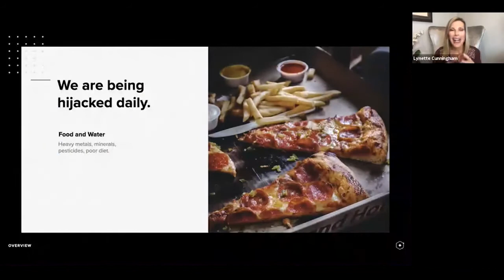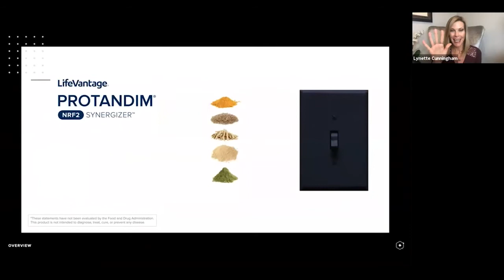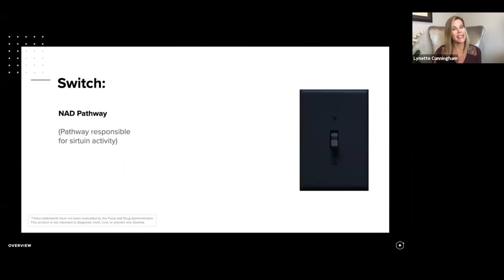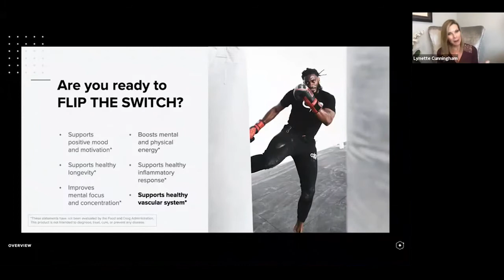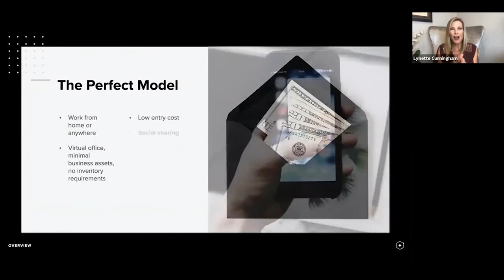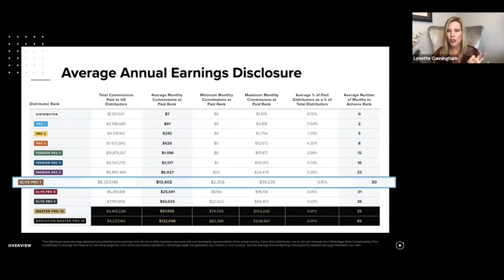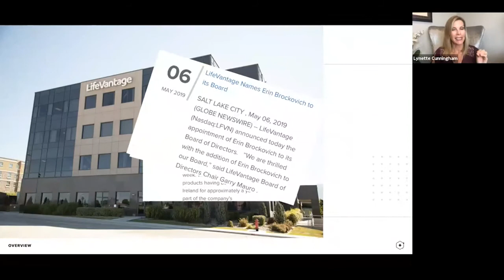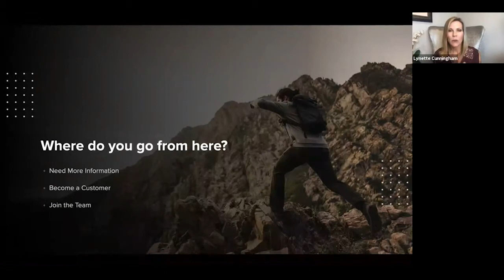Flip the Switch- LifeVantage Opportunity with Lynette Cunningham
The Ultimate Side Hustle - Biohacking with Nutrigenomics is in front of the wave of the World's desire for control of their Health and Wellness. Join us to hear information on the opportunity behind this revolutionary technology that will help you take control of your body's complex systems, turning back time!